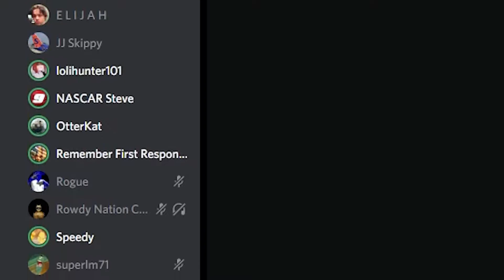NASCAR Xfinity Go Bowling 250 Race Reactions